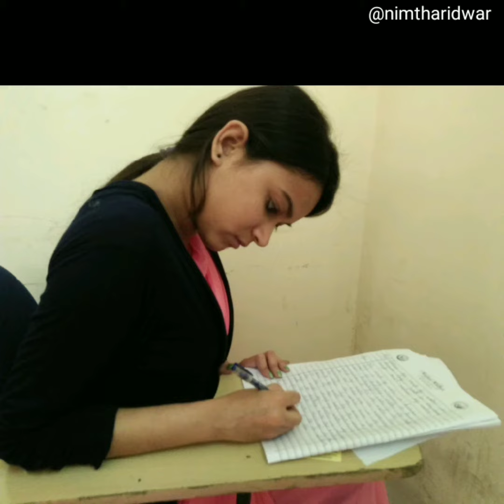Nursery Teacher Training- NTT | Admission Open Session 2020-21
"Nursery teacher training offers the best way to reach success if your aim is to become a teacher. There are numerous benefits to this career and a nursery teacher plays a very important role in the lives of pre-schoolers. Moreover, it’s a profession which provides valuable service to society".

"Diploma in Nursery Teacher Training program is also known by the short name of NTT course. The main aim of NTT course is to cater to the nursery (pre-primary) level teacher workforce in India. NTT students are trained in areas like child education, teaching methodology, nursery level subjects & communication.

"Do you wish to fulfill your dream of Teaching job.
Make use of the opportunity and become a more confident teacher
With" -

✔Presentation or Teaching Skills
✔Interview Techniques
✔Personality Development